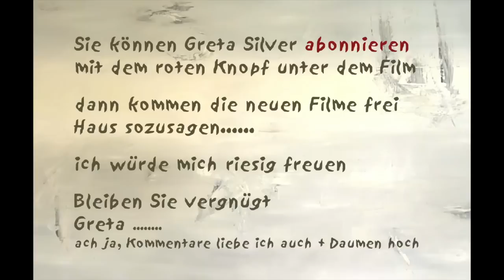Schüchtern, introvertiert - Greta Silver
Ja, ich war sehr sehr schüchtern. Mit kleinen Schritten kam ich da raus. Diese Entscheidungen haben mein Leben schöner gemacht. Das Leben ist wundervoll - wenn wir es sehen. Wir können selbst entscheiden, ob wir glücklich sind.  Wir wählen selbst, welches Leben wir führen wollen. Wir haben so viele Möglichkeiten.